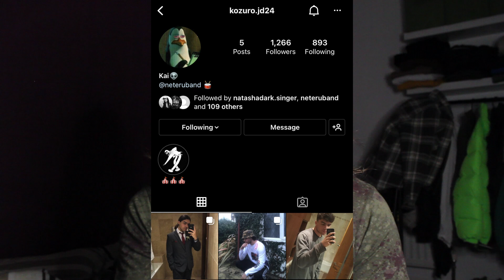Me and My Best Friend Grew Out Our Hair For 2 Years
In this video I talk about mine and my best friend's experience growing out our wavy hair for over 2 years.